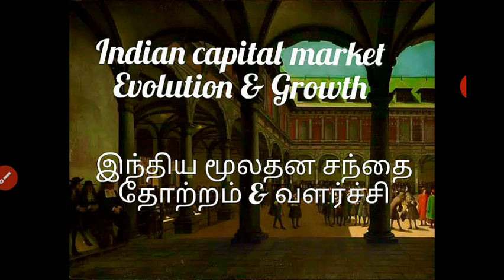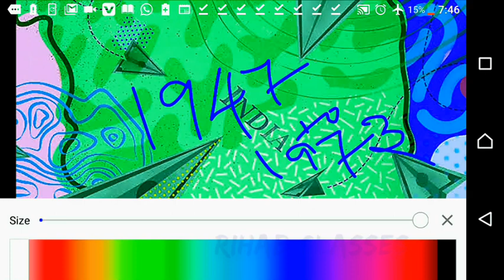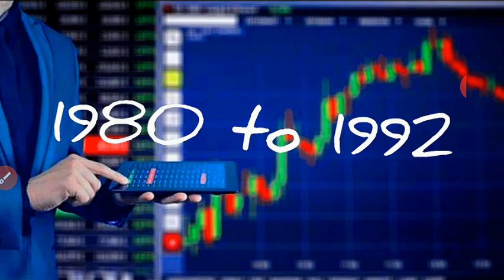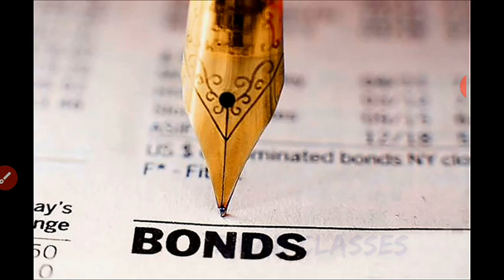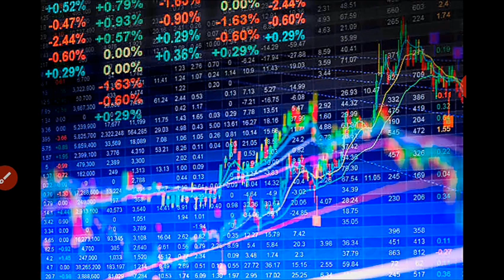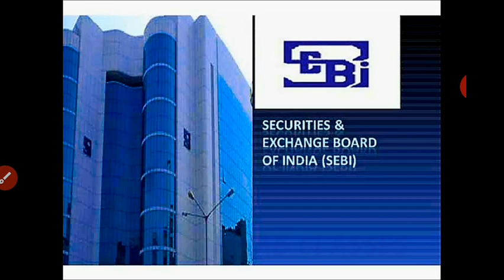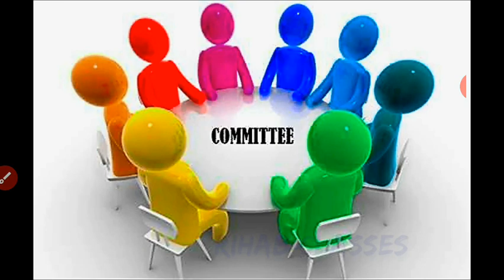Chapter 5: Indian Capital Market Evolution and Growth